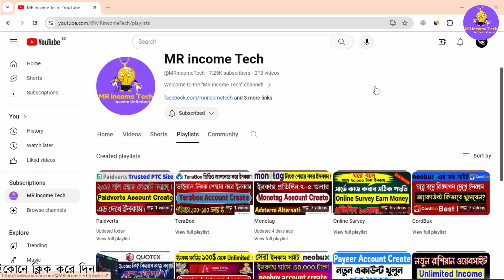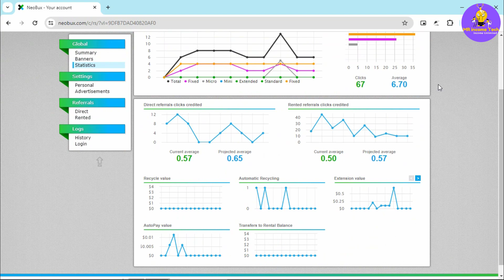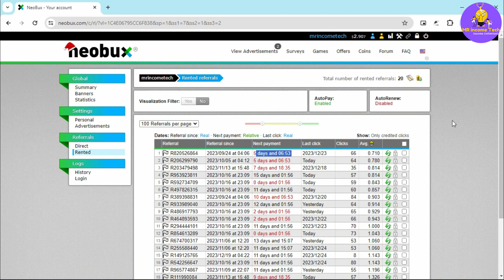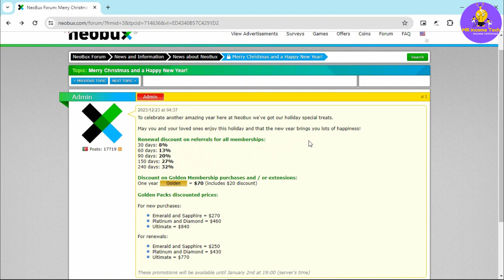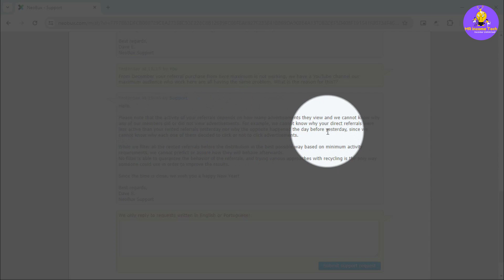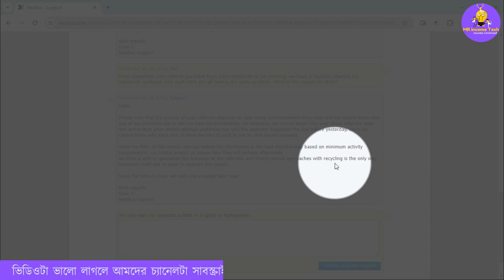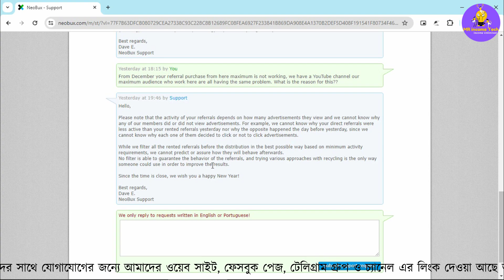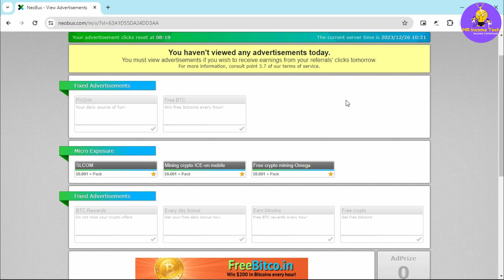Neobux এর সাপোর্ট থেকে কি জানালো?||neobux big discount||neobux update|neobux support center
In this video, we'll tell you about the neobux big discount available today, allowing you to neobux update and the neobux support center. We'll review all of the details of neobux support center, including how to neobux update, make money, and get the most out of your experience. If you want to make money online, neobux is the best-earning Website for you!

ধন্যবাদ।